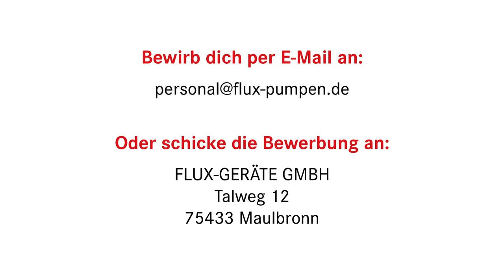FLUX-GERÄTE GMBH | Azubi Video